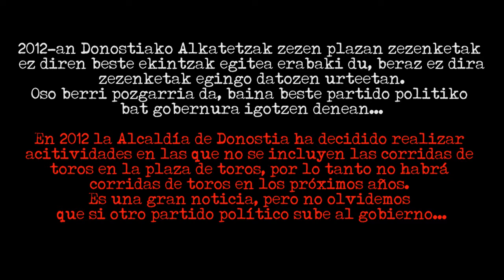Manifestazio Antitaurinoa 2012 / Manifestacion Antitaurina 2012 @ Donostia - San Sebastian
Donostia - San Sebastian, 2012.08.